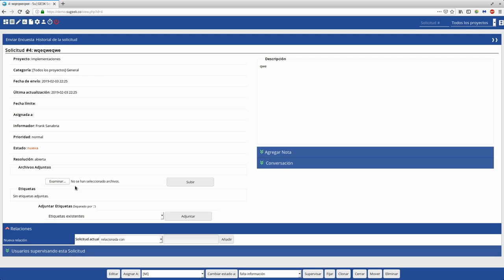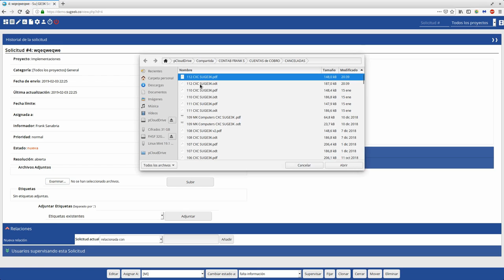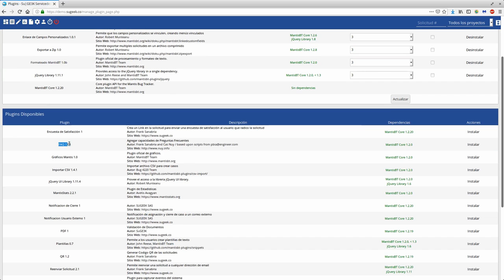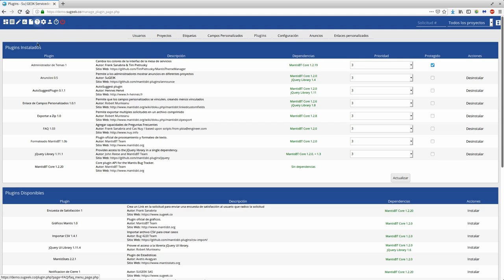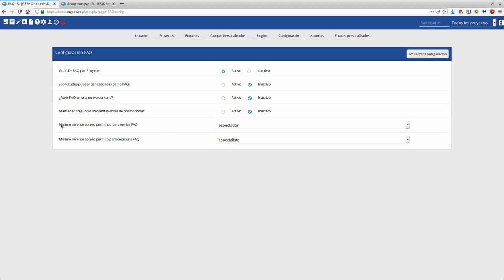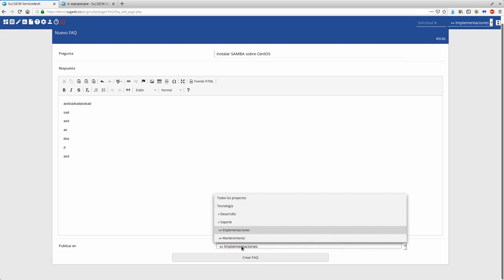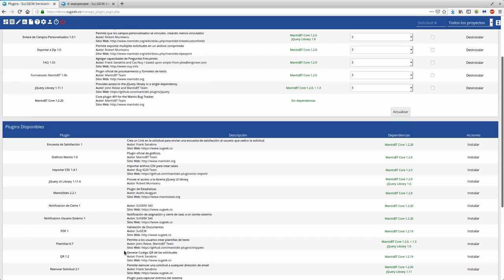Curso Gestor SuGE3K ServicedesK Capitulo 15: Plugin Exportar a ZIP y FAQ